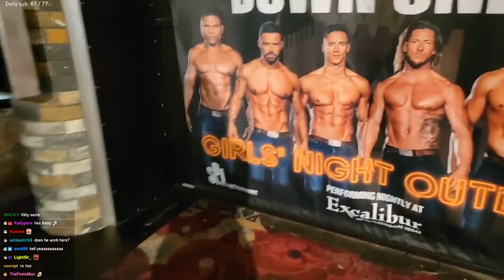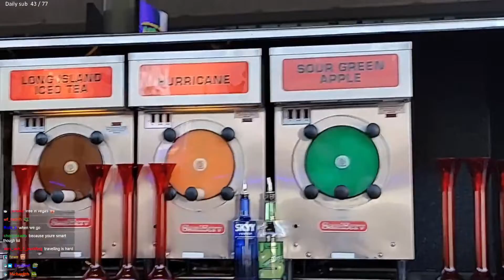Jinnytty best moments 11